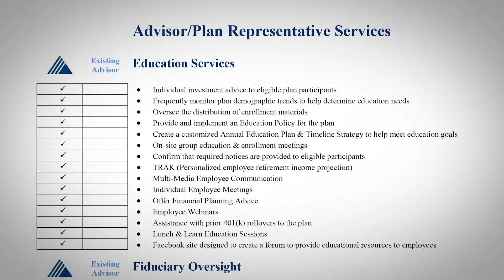Your Corporate Message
This is one of seven videos produced for this client describing their investment and retirement planning services.  To learn more, visit realtimetelevision.com.